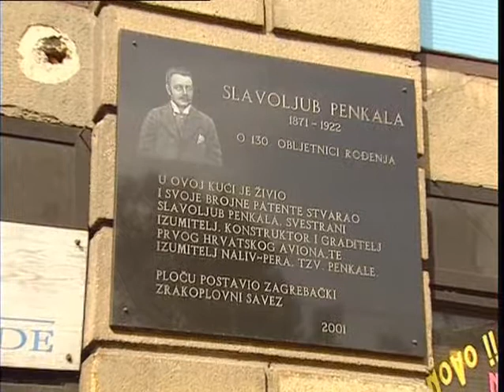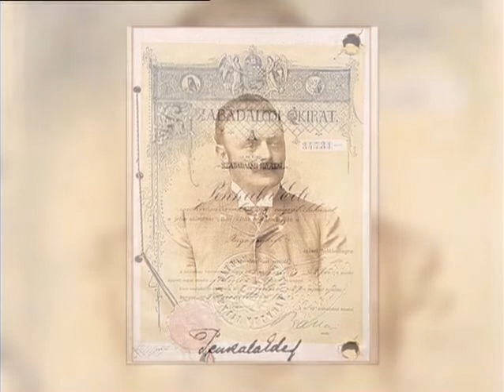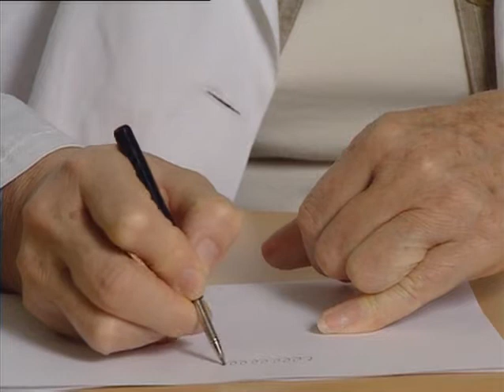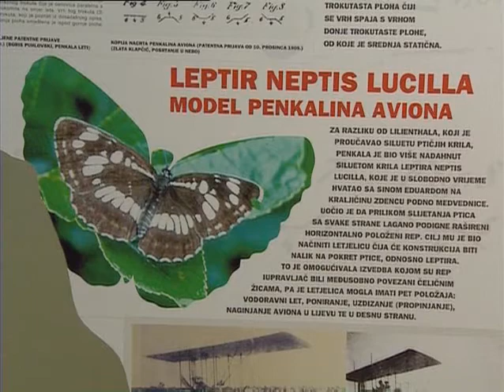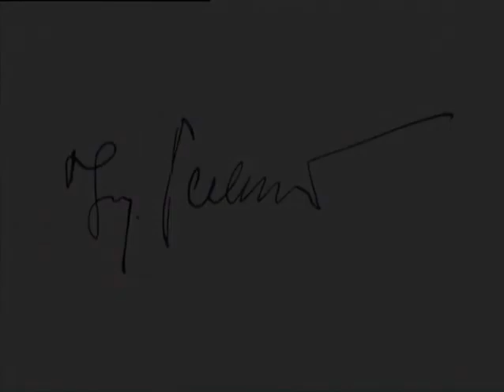Eduard Slavoljub Penkala - Prizma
Krataka reportaža o izumitelju Eduardu Slavoljubu Penkali